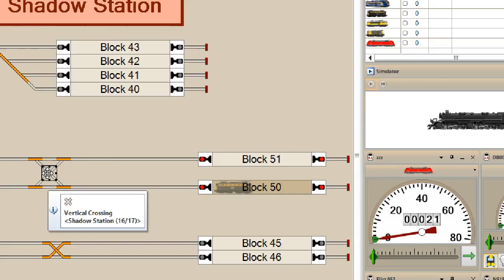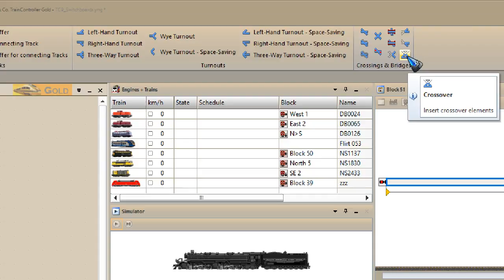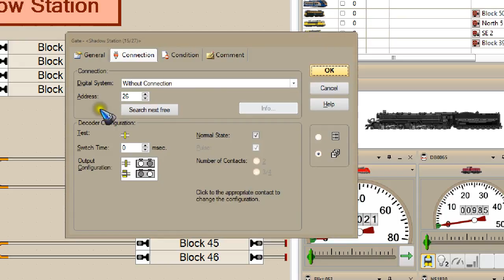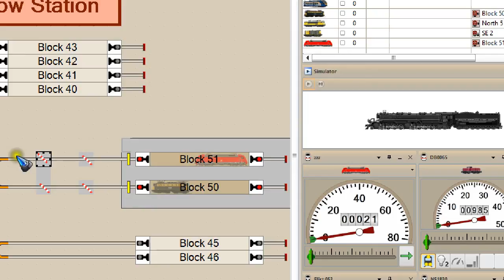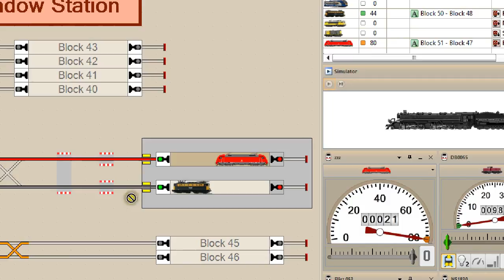Traincontroller 51 - New Switchboard Elements : Gates and Crossovers